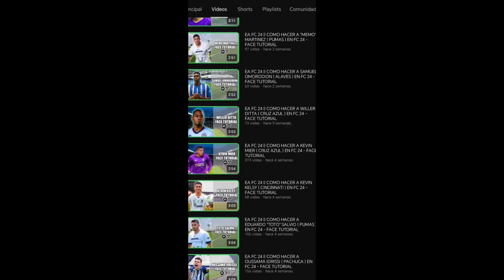EA FC 24 || COMO HACER A ADAM BAREIRO ( RIVER PLATE ) EN FC 24 - FACE TUTORIAL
Banda nuevo FACE TUTORIAL esta ve de un jugador que me pidieron y se trata de ADAM BARREIRO este jugador de RIVER PLATE que espero les guste y espero me puedan apoyar 🔥🏆
👇 Sígueme 👇